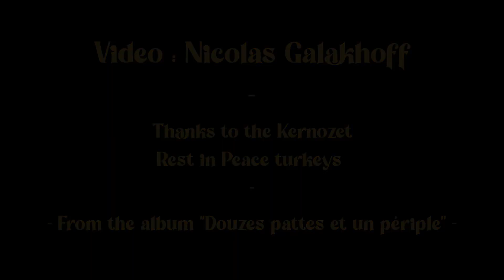G.Istin - O Death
Live from Kernozet - Kenekwenn  -
Nouvel album accompagnant le carnet de voyage
"Douze pattes et un périple", cette chanson en est extraite.
Interprétation d'une chanson traditionnelle, enregistré par Dock Boggs en 1928